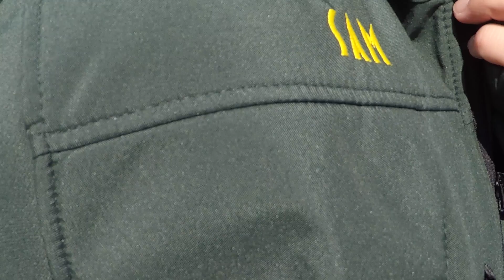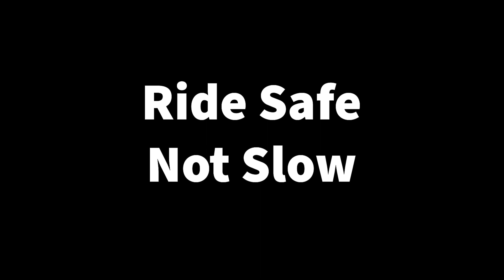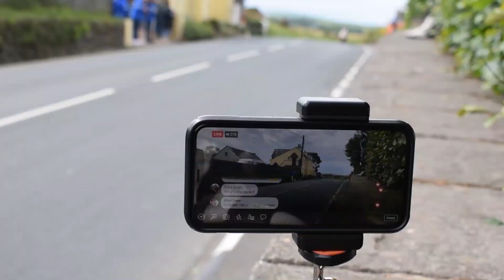The Jurburgring Giving Us All The Weather! 8th May ACU Test - Jurby Autodrome CW Isle Of Man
First Official ACU Test of the year and had a rocky start with a 2 hour delay, bikes on track from 12pm instead of the scheduled 10am due to very high winds and matching rain! But after the first session the weather began to clear leaving the boys with a moderately dry track for the final 2 sessions of the day - Dry enough to get off the wet tires and back onto the proper boots and get some much needed seat time after the winters break

Next up is the first racing of the year and it's a double header no less!  29th and 30th of May 2021!
Follow the social media to never miss out!